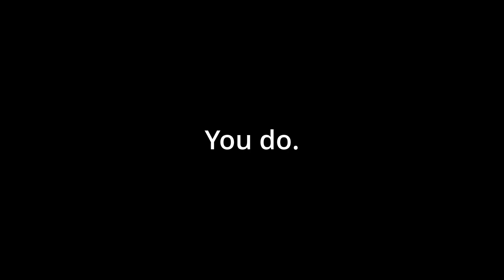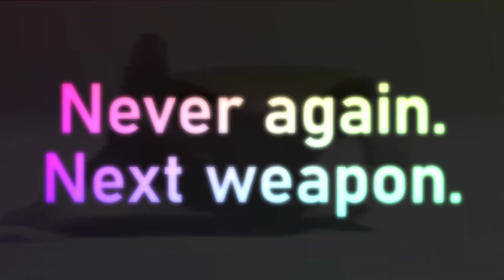Achieving LIFT OFF with the Tri Slosher in Splatoon 3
My Tri Slosher sessions the day before yesterday weren't so hot, but I came back and killed it with a 5-0 sweep in series. Hope you enjoy some more of my mess!

Songs used (In order):
Sonic and the Secret Rings - King of King
Sonic Adventure 2 - Cannon's Core (version 2)
Indigo Movement
Yosuke Yasui - Astro Rambler